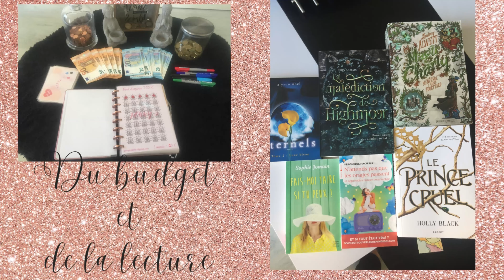Hall action Début de mois avril : tout pour la maison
Bonjour à toutes et à tous et bienvenue dans cette nouvelle vidéo dans laquelle nous allons faire le retour de courses action , j'espère que cette vidéo vous plaira si c'est le cas pensez à la liker, la commenter et pourquoi pas vous abonner ;)

weward : JENN-y5+ws
jow : mfbc95